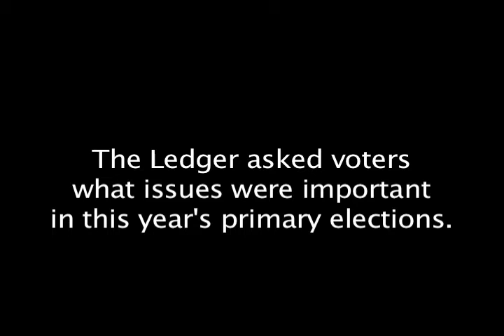2014 Primary Election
The Ledger asked voters what issues were important to them in this year's primary elections.